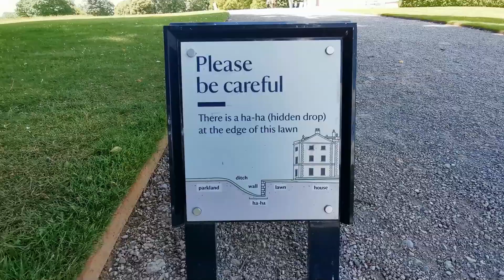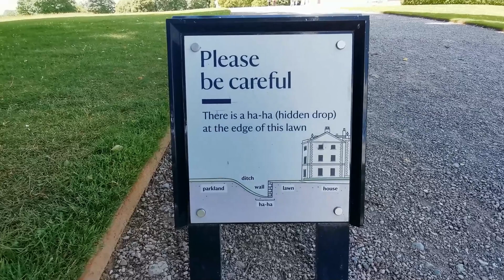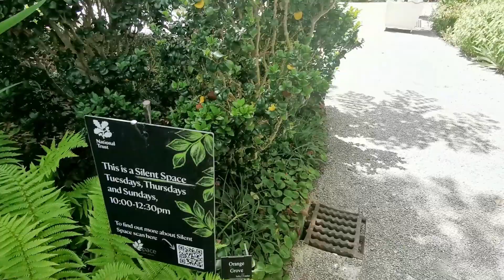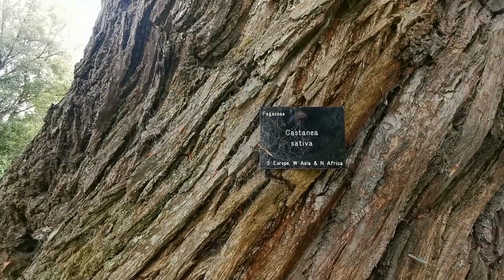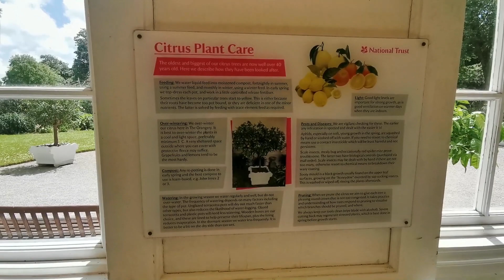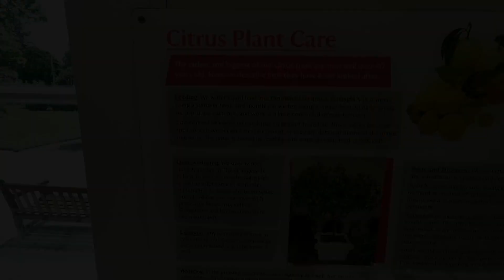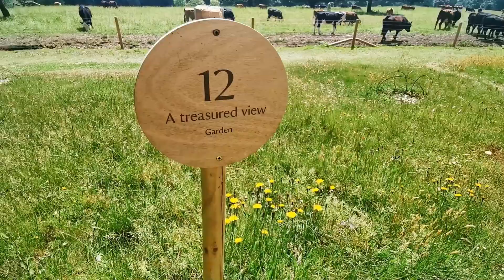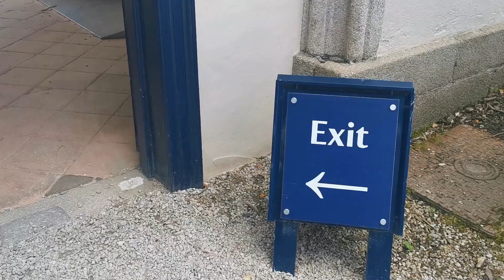Two Eejits Went To Saltram House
It was Dolly's week off work so we decided to go the National Trusts Saltram House in Plymouth to have a look around.

The house and gardens date back to the 16th century and is a Grade I listed building.

♪  Prod. by - MD Beats